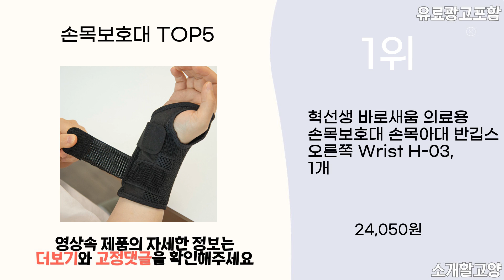2024년 인기 손목보호대 추천 TOP5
1위 : 혁선생 바로새움 의료용 손목보호대 손목아대 반깁스 오른쪽 Wrist H-03, 1개
가격 : 24,050원

2위 : 프로스펙스 스킨핏 손목 보호대 밴드
가격 : 17,800원

3위 : 한수위 손목보호대 슬림 얇은 아대
가격 : 8,900원

4위 : 승원리빙 두께1mm 손목 보호대 2p 1세트, 2개
가격 : 10,400원

5위 : 아브카 인체공학 설계 손목보호대 양손용 2p
가격 : 6,900원